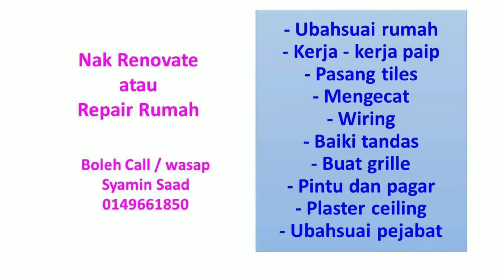Rumah Sewa Kristal Villa Condominium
Jangan skip ads dan sila komen

Terima kasih